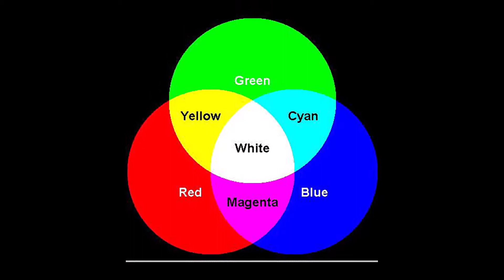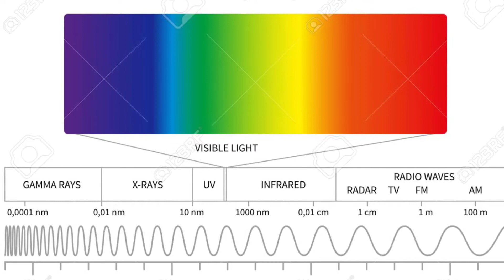डॉक्टर सर्जरी करते वक़्त हरे रंग के कपड़े क्यों पहनते है? | Why Doctors Wear Green Apron In Surgery?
डॉक्टरों को तो आपने अक्सर सफेद कपड़ों में देखा होगा लेकिन यही डॉक्टर जब ऑपरेशन थिएटर में जाते हैं तो हरा या नीला गाउन पहनते हैं ऐसा क्यों... और हॉस्पिटल में हरे रंग के पर्दे क्यों लगे होते है ये भी हमारी इस विडियो में.